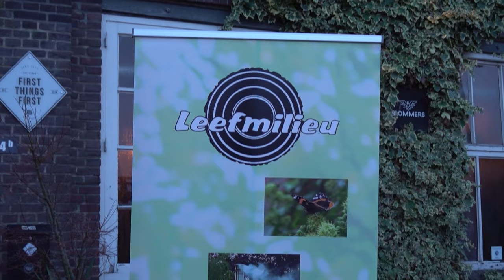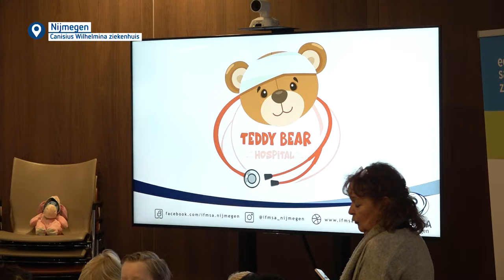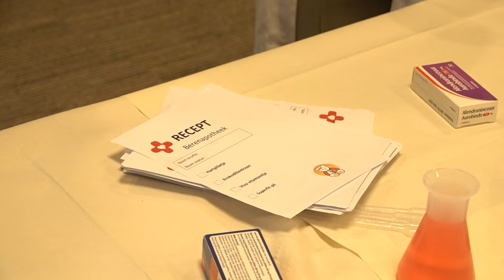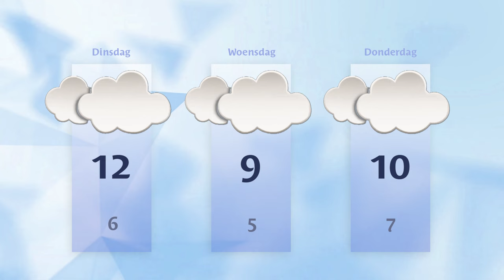Maandag 29 januari 2024 || RN7 REGIONIEUWS